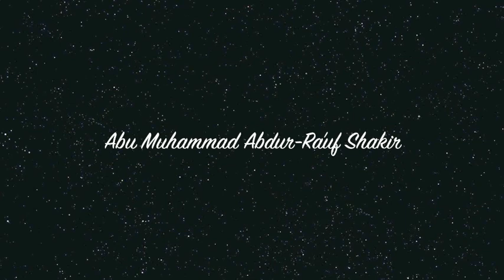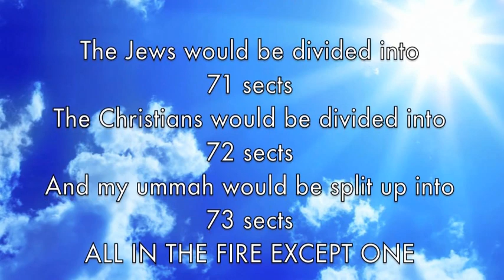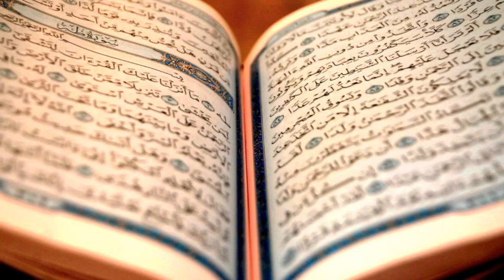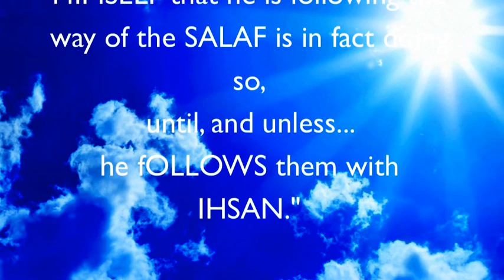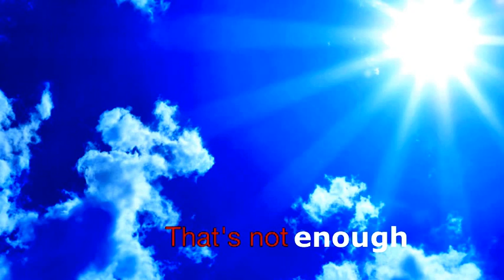What is Salafiyyah? 1/3 - By Abu Muhammad Abdur-Ra'uf Shakir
Salafiyyah: Its Realities and Characeteristics
by Shaykh Saalih Al-Fawzan

Pesented by:
Abu Muhammad Abdur-Ra'uf Shakir